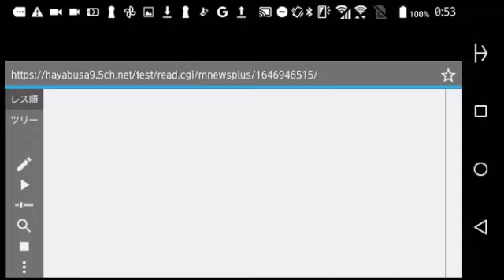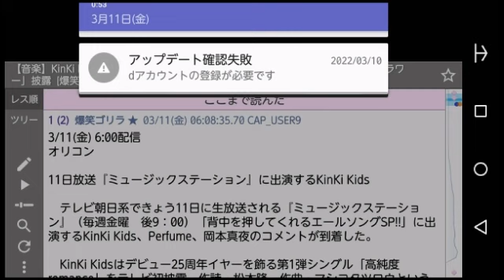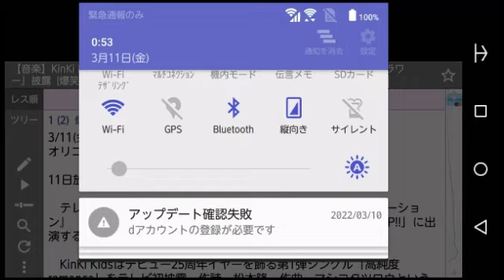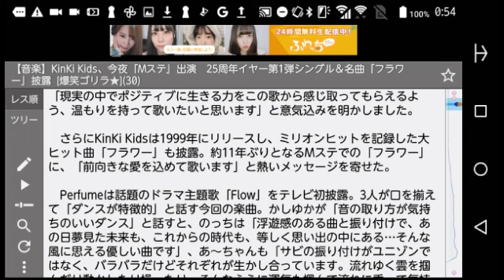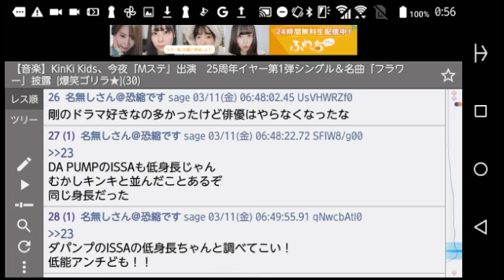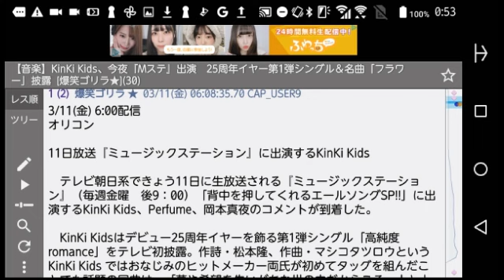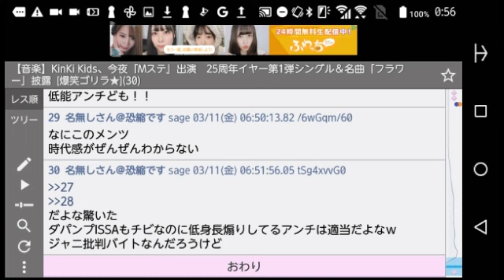KinKi Kids25周年yearMステ｢フラワー｣披露より｢身長疑惑｣に視線集中の謎